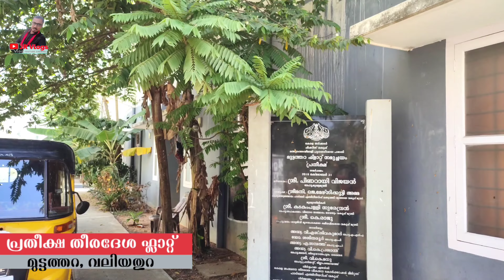മുട്ടത്തറ ഫ്ലാറ്റും തീരദേശ ജീവിതവും | തീരദേശ ഫ്ലാറ്റും യാഥാർത്ഥ്യവും Part 2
സർക്കാർ ഫ്ലാറ്റും നിർമ്മിച്ചു നൽകുന്നത് ആദ്യമായിട്ട് അല്ല. ശരിക്കും അതിന്റെ നിർമ്മിതി പരിശോധിക്കേണ്ടത്  അല്ലെ?

The copyright of this Video is Owned by JR Vlogs.